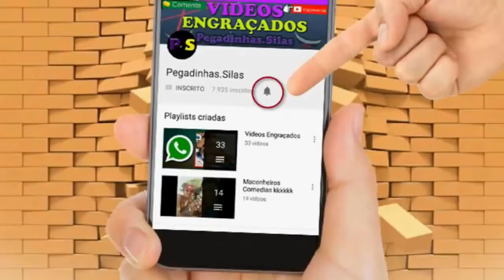PEGADINHA QUE ABALOU O MUNDO - TENTE NÃO RIR - NEM SORRIR 2018